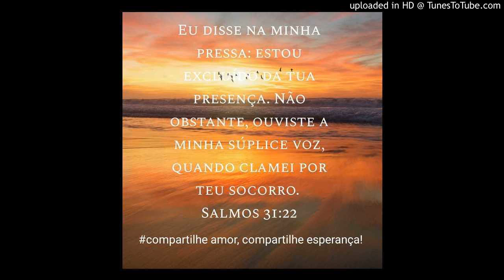Quantas vezes já falamos: Deus me abandonou, não me ama mais.